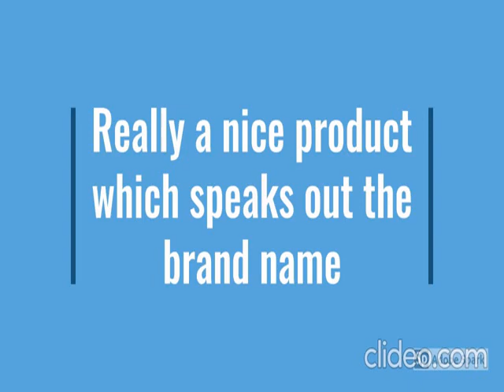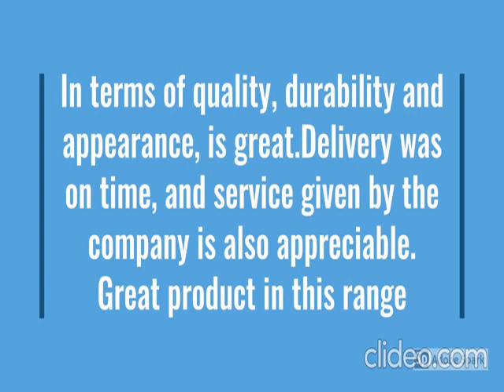IFB Laundrimagic 3-in-1 8.5/6.5/2.5 Kg Inverter Front Load Washer Dryer Refresh (Executive ZXS,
IFB Laundrimagic 3-in-1 8.5/6.5/2.5 Kg Inverter Front Load Washer Dryer Refresh (Executive ZXS, Silver)...